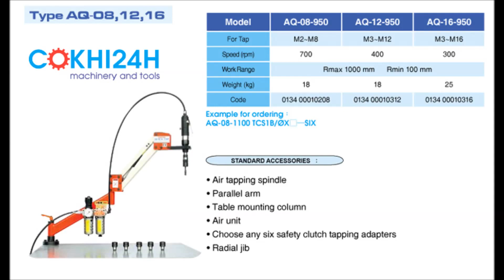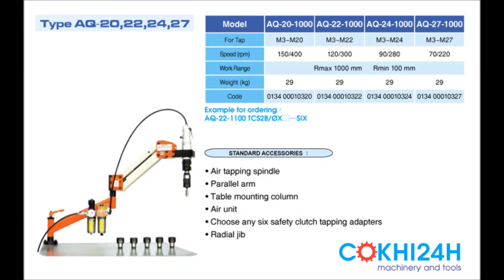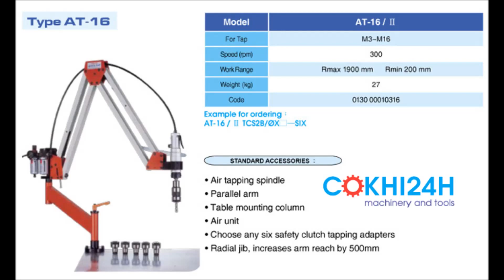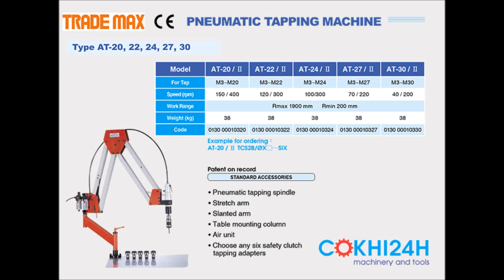Bán máy ta rô hơi khí nén AT, AS, AQ 08 12 16 20 22 24 27 30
Bán máy ta rô hơi khí nén AT, AS, AQ 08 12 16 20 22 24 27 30 với nhiều serial khác nhau, khách hàng có nhu cầu vui lòng liên hệ để có model phù hợp, Máy ta rô cầm tay cần khí nén Trade Max, YL sản xuất tại Đài Loan